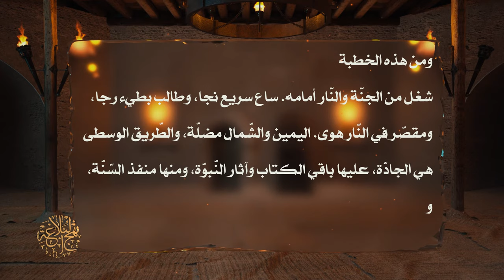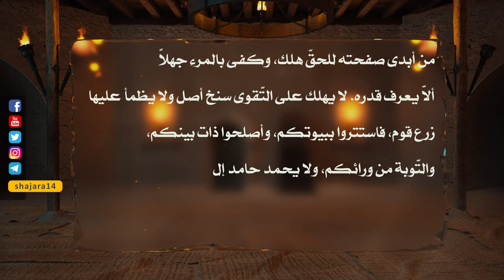من خطب أمير المؤمنين عليه السلام - لمّا بويع بالمدينة - السيد مهدي الحسيني الشيرازي